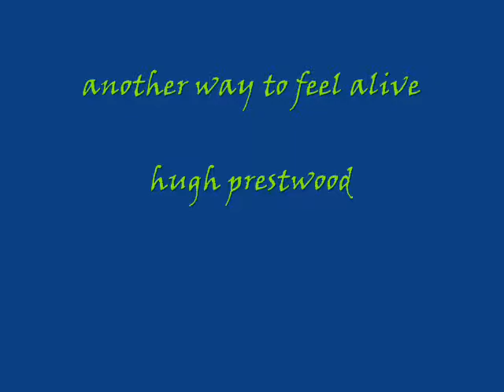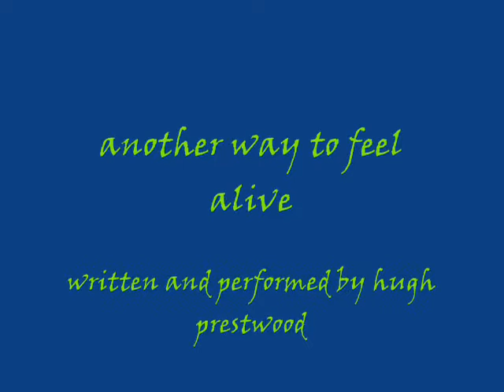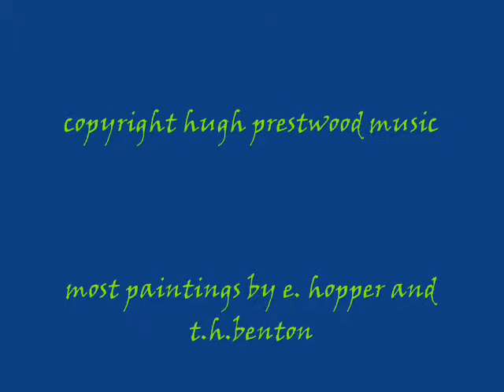another way to feel alive CD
reflections on loss and trying to move on.  This cut from my "'All the Way On" CD